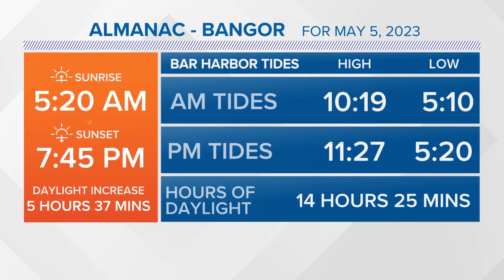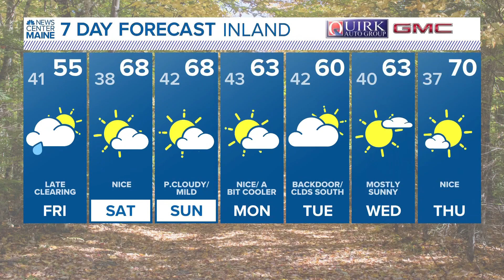NEWS CENTER Maine Weather Forecast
NEWS CENTER Maine Weather Forecast Updated 6pm Thursday, May 4th.